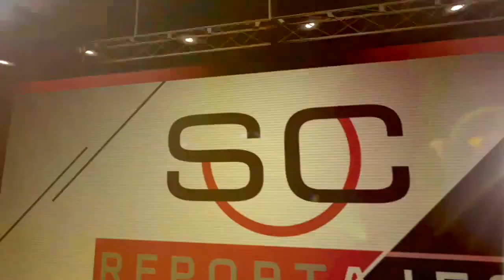(Necaxa) La Misión de Brayan Beckeles (Reportaje ESPN)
Desde su llegada a Aguascalientes en 2015, el defensor del Necaxa y de la selección hondureña de fútbol defiende mucho más que una camiseta.